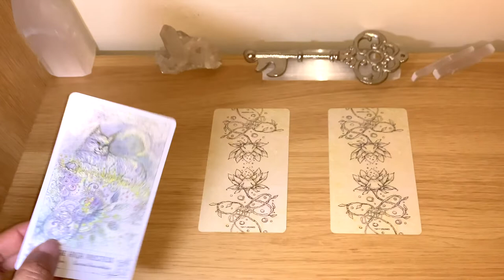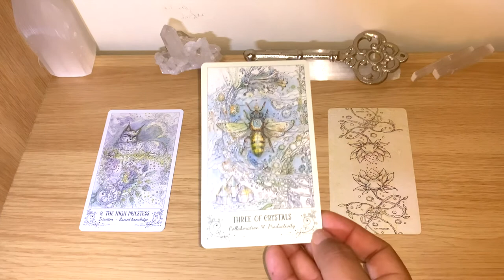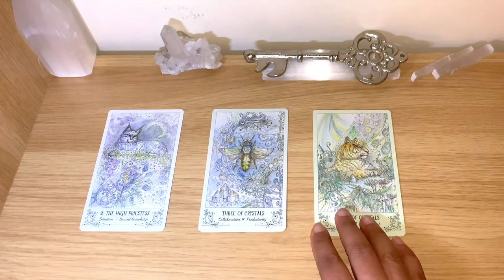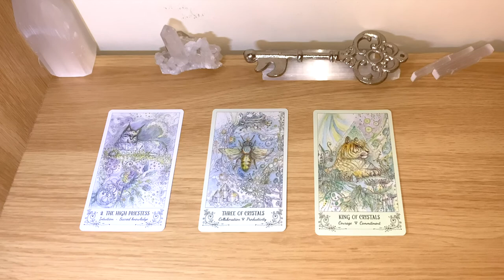🔮 Week Ahead ✨What Is Coming? TIMELESS Reading 🔮